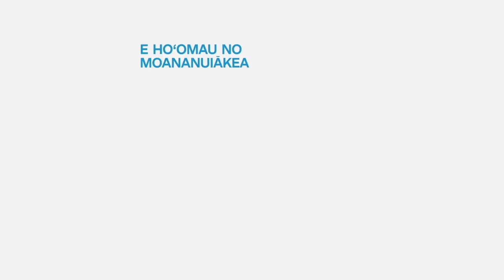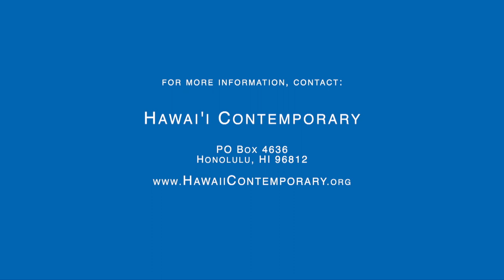Art in Conversation Pacific Sisters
Hawai'i Contemporary "Art in Conversation" series presented at the HISAM Turnaround Gallery